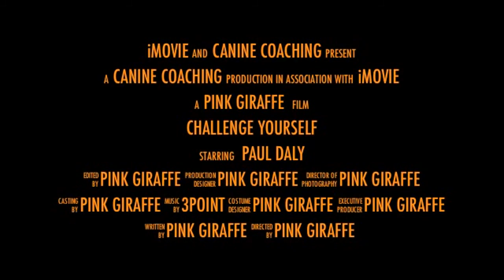Canine Coaching Leading the Pack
This video is me and my Pack in Norfolk, to become the Leader of the pack you have to spend a lot of time with your pack to become a relevant member. When they respect you and follow you then and only then will you become a true Leader.